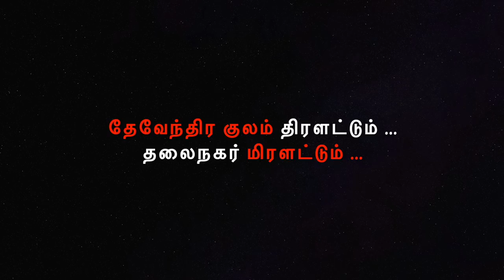தமிழக ஆளுநருடன் டாக்டர் கிருஷ்ணசாமி அவர்கள் சந்திப்பு.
தேவேந்திர குல வேளாளர் பட்டியல் வெளியேற்றம் மற்றும் அடையாள மீட்பு oct-06 மாநாட்டின் தீர்மானங்களை  தமிழக ஆளுநர் அவர்களை சந்தித்து விளக்கினார்.